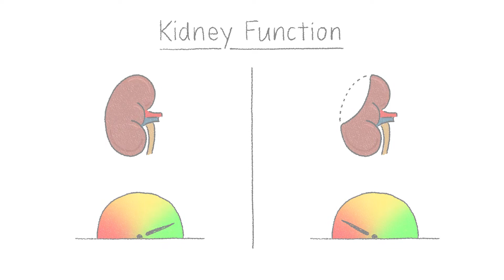Avoiding Dialysis with Medicine and Lifestyle Changes | Duke Health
As a survivor of kidney cancer, Adrienna Maisonet Morales understands that life is a gift. That why she does everything she can to stay healthy. Her Duke nephrologist, Crystal Tyson, MD, is right beside her to help. Together, they carefully manage her diet, daily activities, stress levels, water intake, and more to keep her kidneys in top condition. Here, she and Dr. Tyson talk about the journey and how they successfully overcame obstacles along the way.

00:00 Intro
00:32 Why do kidneys matter?
00:47 How can I protect my kidneys?
02:27 Can I avoid dialysis and kidney transplant?